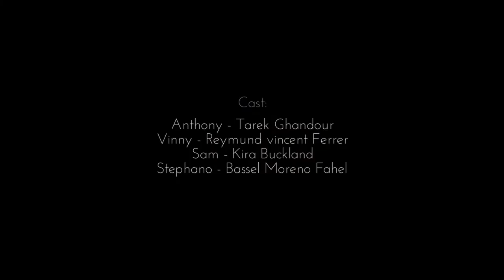The biggest plot twist ever! (Only If final)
The last episode of the first play through on my channel. woop woop